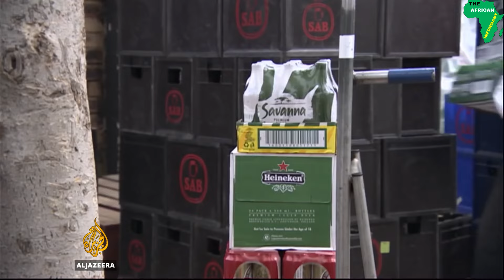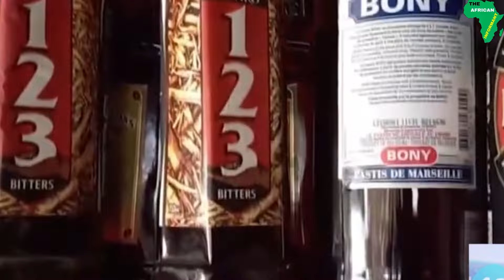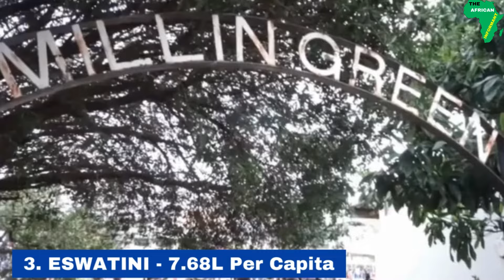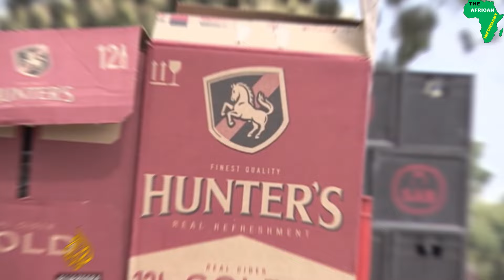Top 10 Alcohol Consuming Countries in Africa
Alcohol is a widely consumed beverage worldwide and has a significant cultural resonance in human history especially in Africa. While some cultures embrace alcohol consumption as a source of Enjoyment, excessive drinking is often considered not morally upright. In today's video, we are covering the top 10 alcohol-consuming countries in Africa.
Time stamps
0:00 - Intro
1:06 - Botswana
1:50 - Equatorial Guinea
2:22 - Rwanda
3:01 - Gabon
3:36 - Uganda
4:27 - South Africa
5:11 - Burkina Faso
5:59 - Eswatini
6:42 - Tanzania
7:28 - Seychelles